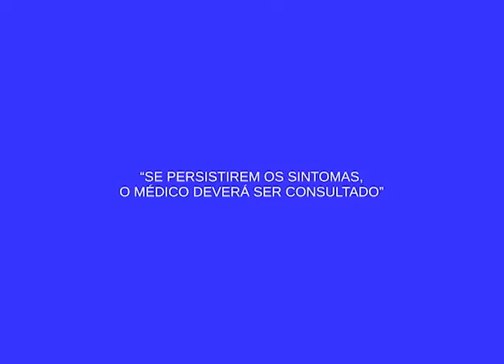Homem é morto com facada no pescoço em Parintins - Am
04º BLOCO AGORA 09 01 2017 - Homem é morto com facada no pescoço em Parintins - Am